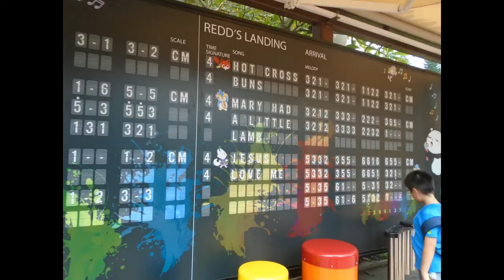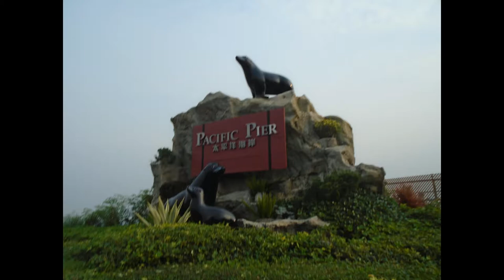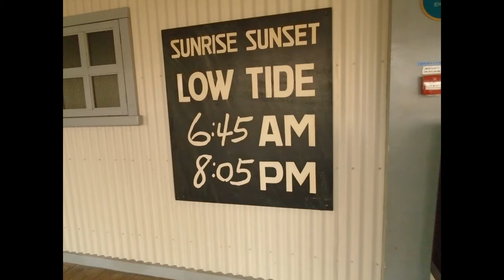Ocean Park Hong Kong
Address: Wong Chuk Hang, Hong Kong Island

Opened in 1977, Ocean Park Hong Kong is a marine-life theme park featuring animals, thrill rides and shows. It is located on the southern side of Hong Kong Island, with an area of more than 915,000 square metres. The two major attractions areas, the Waterfront and the Summit are connected by the Cable Car and Ocean Express funicular train.

Ocean Park Marriott Hotel
With the opening of Hong Kong Ocean Park Marriott Hotel, you’ll be able to make your whole vacation an Ocean Park experience. The lobby features a large cylindrical aquarium filled with swirling tropical fish, while the guest rooms are themed around the park’s attractions, including Marine World, Rainforest and Amazing Asian Animals. Also available for hotel guests are two exclusive experiences - Kids Discovery Club and Breakfast with Animals.

Major attractions in the theme park include:

Adventures in Australia
Adventures in Australia brings you on a quest to meet vibrant and captivating Australian animals in Hong Kong! Watch the furry koalas perched on branches and red-necked wallabies springing about, and don’t miss the sweet serenade of the laughing kookaburras! Discover the rich history of Australia while discovering how you too can adopt a Lifestyle of Health and Sustainability (LOHAS).

Shark Mystique
A journey deep underwater to meet over a hundred sharks and rays that shatters the myths surrounding them, including the sawfish with a saw-like rostrum, and the zebra shark with leopard-like spots! Discover their beauty from 360 degrees at this exciting exhibit.

Polar Adventure — Explore the North and South poles in one day
Polar Adventure lets you explore the North and South poles, from the exhilaration of a bobsled ride to the wonders of meeting king penguins up close. You’ll also see long-tusked Pacific walruses, spotted seals, arctic foxes, snowy owls and other extraordinary animals. And when you need a break, Tuxedos Restaurant serves refreshments with a view of more than 70 penguins frolicking on the ice.

Old Hong Kong — Relive fond memories of times gone by!
Old Hong Kong brings the unique culture of Hong Kong in the 1950s, 1960s and 1970s back to life. Savour the sights and sounds of yesteryear aboard the Heritage Tram! Be mesmerised by the colour and buzz of life in accurate recreations of old streets and scenes. Take a trip into nostalgia and take home some antique souvenirs to keep the memories alive!

Thrill Mountain
In this zone, guests can dangle off a cliff on the floorless roller coaster, Hair Raiser, or hang upside down while swinging on The Flash. Soar with The Aviator to feel the sensation of flight, before knocking around on bumper cars. Don’t leave without a ride on Rev Rooster, a high-speed and energetic classic.

Rainforest
Hop aboard a raft and become immersed in the exotic sounds of a tropical rainforest. On this journey, you’ll encounter some of the most fascinating animals in the world! Catch the antics of the world’s smallest monkey, the pygmy marmoset; or see weirdly wonderful critters, including the capybara, the world’s largest rodent, and kinkajou, as well as the green aracari, the world’s smallest toucan.

Aqua City
In this world-class marine-themed area, you can watch Symbio, a multi-sensory show featuring the world’s first 360-degree water screen, embark on a journey of exploration into the Grand Aquarium, or view marine life from the world’s largest aquarium dome or through a giant viewing panel eight by 13 metres large. Make sure you drop by Neptune’s Restaurant for Hong Kong’s first aquarium dining experience!

Amazing Asian Animals
At the Amazing Asian Animals exhibit, you can visit some of Asia's rarest animals. Take an interactive journey of discovery at the Giant Panda Adventure where you’ll get to know some of Asia's most precious native animals, including giant pandas, red pandas, Chinese giant salamanders and Chinese alligators. Admire the spectacular display of goldfish at the Goldfish Treasures exhibit, or visit the colourful birds and playful Asian small-clawed otters at Panda Village.

Other popular attractions include the Sea Jelly Spectacular, The Abyss turbo drop, the Mine Train roller coaster and the show at Ocean Theatre.

During festive seasons, Ocean Park Hong Kong will organise special events such as Halloween Bash, Asia’s biggest Halloween party, and Summer Splash water play activities.

Ocean Park, Hong Kong is committed to promoting and supporting animal conservation in Hong Kong and throughout Asia. Part of the proceeds from admission tickets and some retail items will go towards the Ocean Park Conservation Foundation Hong Kong to support wildlife conservation projects.